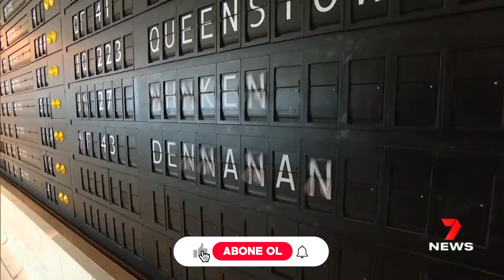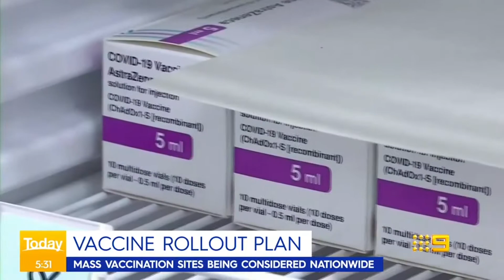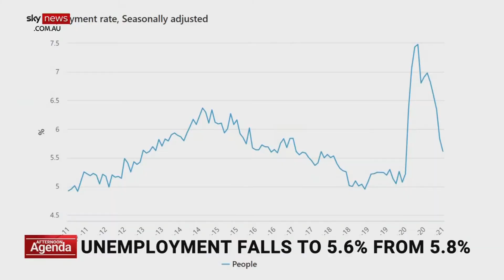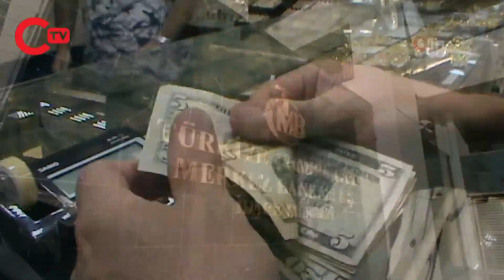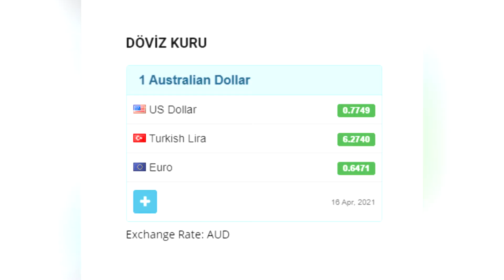16 Nisan 2021 - Haber Bülteni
Sizler için hazırladığımız AVUSTRALYA POSTASI HABER BÜLTENİ ile yeniden karşınızdayız.

İşte günün öne çıkan bazı satırbaşları...

📌 Yurtdışına sınırların ekimde açılması için havayollarından büyük baskı 🇦🇺

📌 Seyahat baskıları sonuç mu veriyor dedirten açıklama 🇦🇺

📌 Başbakan Morrison’dan haftada 1000 COVID vakası uyarısı 🇦🇺

📌 İşsizlik oranında sevindiren gelişme 🇦🇺

📌 Fransız bankasından Türkiye için dolar kuru tahmini 🇹🇷

📌 Merkez Bankası’nın faiz kararı 🇹🇷

📌 ABD’den Rusya’ya yaptırım, Rusya’dan ABD’ye jet yanıt 🌎

📌 Meksika - ABD sınırında yaşanan insanlık dramı 🌎

📌 Döviz kurunda güncel rakamlar 💵

📌 Ve tüm başkentlerde bugün beklenen günün en yüksek hava sıcaklıkları ☀️

Detaylar haber bültenimizde...

Bizi takibe devam edin! 👀

Avustralya Postası
~Hayat Bilince Güzel~